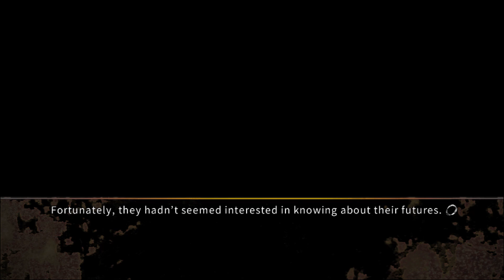Let's Read Steins;Gate 0 ep 30 ' Missing Amadeus'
We get sent back to a worldline that doesn't seem to make much sense to me right now. I don't see why Amadeus wouldn't be around right now there doesn't seem to be a real connection to these choices yet.

I do not own or claim to own this game all credit goes to the staff at Nitroplus and their team and any other group that worked with them; however, I am allowed to do this game because it is fair use of the content. My commentary over the game transforms the original media into something completely new and unique. Also I am giving my live reactions and opinions while the game is playing and I also plan to review the game at the end of the Let's Play.